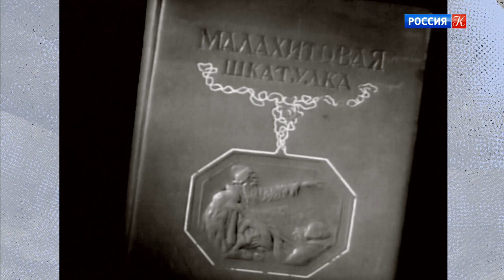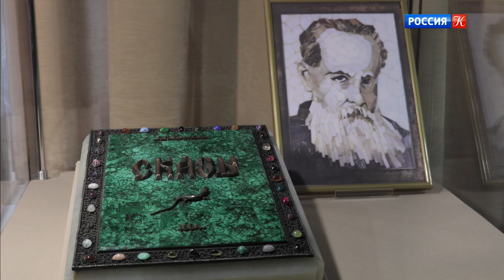В мире уральских сказов / Моя любовь – Россия! / Телеканал Культура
В мире уральских сказов. Познавательная передача "Моя любовь – Россия!" о культуре, традициях и обычаях народов России смотреть онлайн

В 2018 году программа выходит под названием "Моя любовь – Россия!".

Проект телеканала "Россия К" рассказывает о жизни многонациональной России и ее регионов под неожиданным ракурсом – ее ведет иностранец.

"Я – человек, который влюбился в Россию много лет назад, в этой программе объясняюсь в любви к вашей удивительной стране. Отсюда и название "Россия, любовь моя!", – рассказывает Пьер Кристиан Броше.

Этот проект – кропотливый труд энтузиастов, которые всегда готовы отправиться в самые дальние уголки страны, чтобы рассказать о местах и о людях, посвятивших свою жизнь корням, возрождению традиций и культуры. Зрители узнают много подробностей о культурных традициях народов. Например, о том, почему в Горном Алтае принято приезжать в гости на лошадях, кому молятся марийцы в своих священных рощах, чем гордятся нагайбаки, и почему некоторые населенные пункты на Урале имеют французские названия.

В 2015 г. программа награждена премией национального конкурса "Хрустальный компас" в номинации "Лучшее освещение в СМИ". Премия вручалась в рамках фестиваля "Факел".

В 2016 г. программа стала лауреатом третьей премии Всероссийского конкурса "СМИротворец".